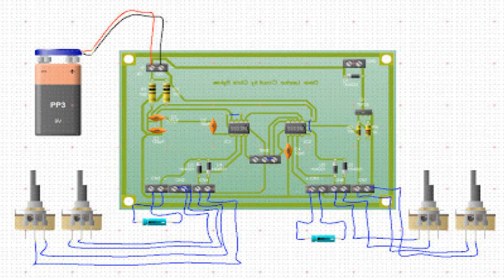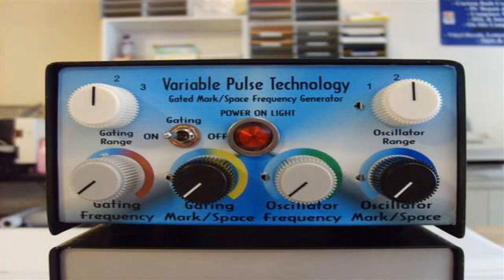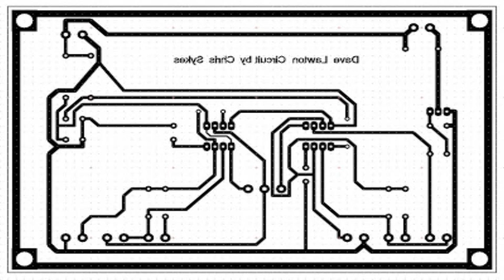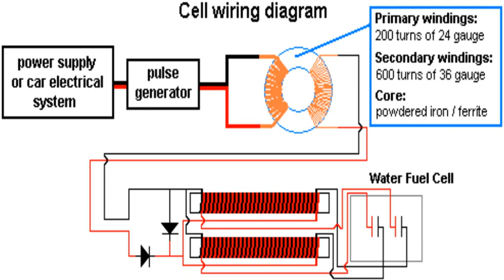Stanley Meyer electrónica, diseño del sistema electrónico del generador de HHO de Meyer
Stanley Meyer diseñó un coche que se propulsaba con hidrógeno, en este video analizamos la parte electrónica del sistema, El generador de hho de Meyer es uno de los más conocidos y replicados.

Si quieres colaborar con el proyecto puedes hacerlo en esta dirección de Ethereum

                   0x0dE7ae40cd7595892F21bB2f50E428C90d8176bb